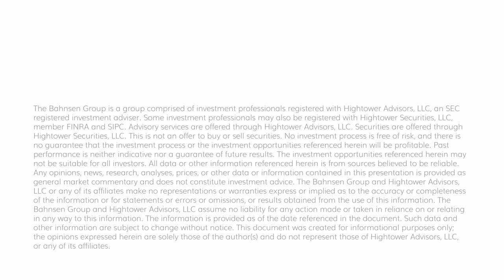The DC Today - Monday, February 6, 2023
It would sure seem one of the biggest stories of January was narrowing credit spreads (note here the spread compression in Investment Grade corporate bonds over the last three months).  This has facilitated one of the biggest bond market rallies I have ever seen.